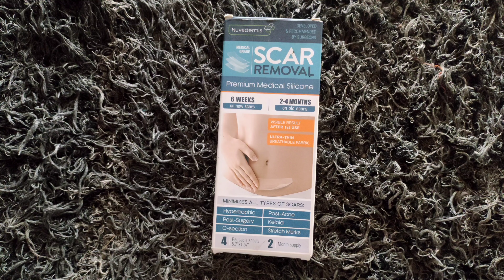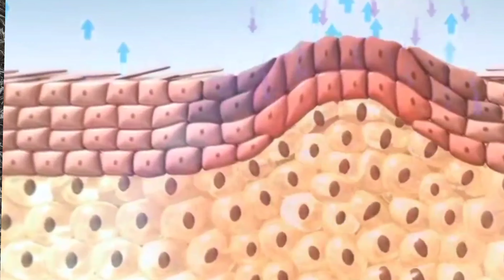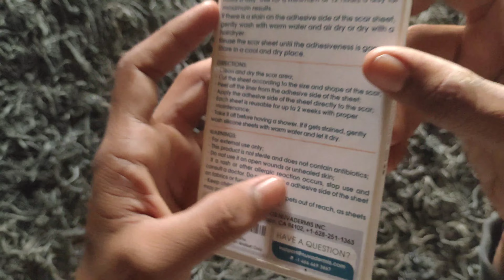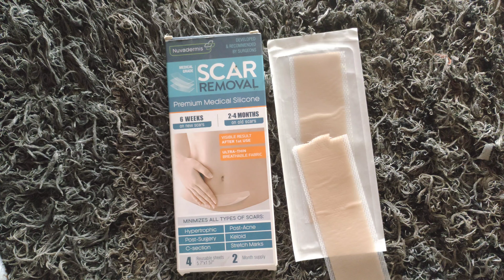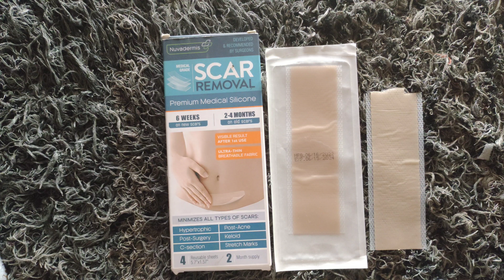Silicone Scar Removal sheets Review Telugu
Buying link:-Silicone Scar Removal Sheets - Keloid, C Section, Post Surgery & Acne Scars Treatment - 2 Month Supply - Silicon Soft Long Strips & Sheets 5.7" x 1.57" - Healing Alternative to Gel, Tape, & Cream